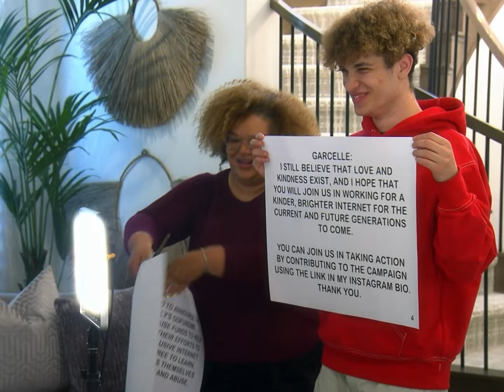RHOBH S13E16 & Vanderpump Rules S11E03 Recap/Analysis (feat. Dan Lefebvre) | Bravo Outsider Podcast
This week hosts Craig Midwinter and Dylan Ferguson are joined by Dan Lefebvre of the Based on a True Story podcast ( @BasedonaTrueStoryPodcast  ) for a discussion about the relationship between truth and drama in terms of how it exists in films based on true stories and reality tv! We also dig into S11E03 of Vanderpump Rules and Real Housewives of Beverly Hills S13E16.

Chapters:

00:00 - Intro
01:03 - Roundtable: Truth vs Drama
13:34 - Real Housewives of Beverly Hills Recap
34:04 - Vanderpump Rules Recap
1:02:11 - Outro

🍸Featured Bravolebs:

Vanderpump Rules: Lisa Vanderpump, Tom Schwartz, Tom Sandoval, Ariana Madix, Katie Maloney, Scheana Shay, Lala Kent, James Kennedy, Ally Lewber, Brock Davies

RHOBH: Kyle Richards, Erika Girardi, Dorit Kemsley, Garcelle Beauvais, Crystal Kung Minkoff, Sutton Stracke, Annemarie Wiley

📖 Credits